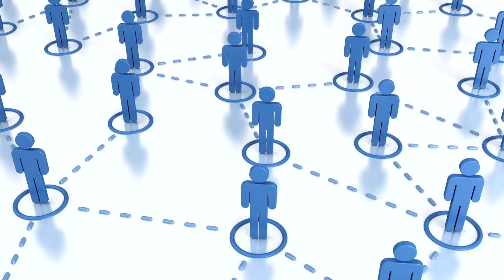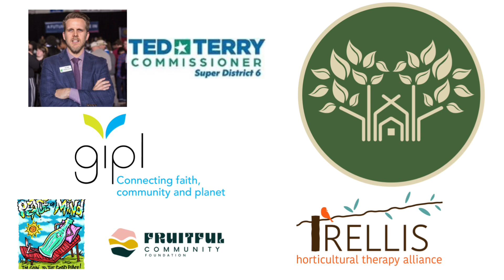Environmental Hub CompassionCon 2024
CompassionCon.org

Compassionate Atlanta:
Facebook & Instagram @CompasionateATL
X @CompassionATL